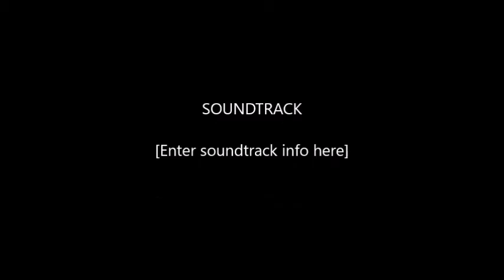Germany & Holland, The Movie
A short trip to visit WW2 sites in May an June 2016